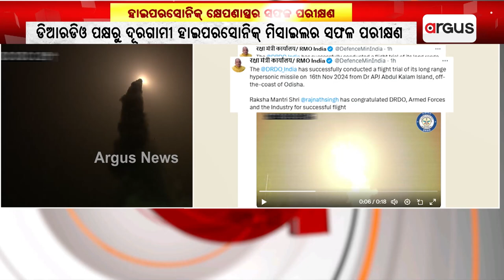ଡିଆରଡିଓ ପକ୍ଷରୁ ଦୂରଗାମୀ ହାଇପରସୋନିକ୍ ମିସାଇଲର ସଫଳ ପରୀକ୍ଷଣ ।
ଡିଆରଡିଓ ପକ୍ଷରୁ ଦୂରଗାମୀ ହାଇପରସୋନିକ୍ ମିସାଇଲର ସଫଳ ପରୀକ୍ଷଣ । ଭଦ୍ରକ ଧାମରା ନିକଟ ଅବଦୁଲ କଲାମ ଦ୍ବୀପରୁ ମିସାଇଲର ସଫଳ ପରୀକ୍ଷା । ସୋସିଆଲ୍ ମିଡିଆରେ ଭିଡିଓ ପୋଷ୍ଟ କରି ସୂଚନା ଦେଲେ ପ୍ରତିରକ୍ଷାମନ୍ତ୍ରୀ ରାଜନାଥ ସିଂ ।